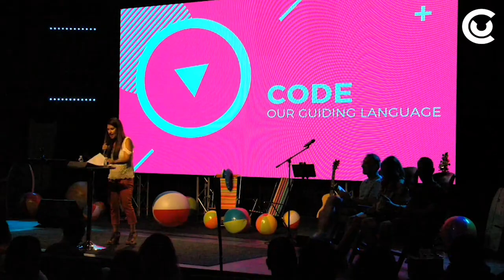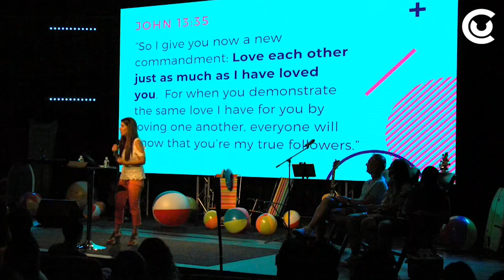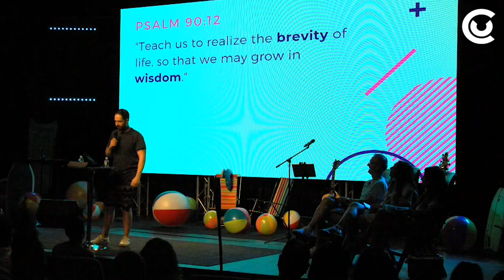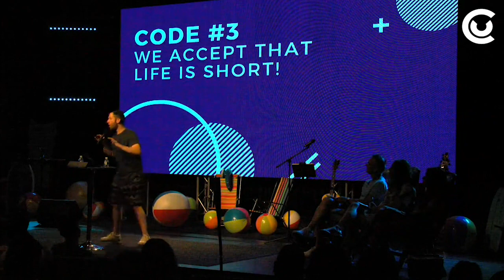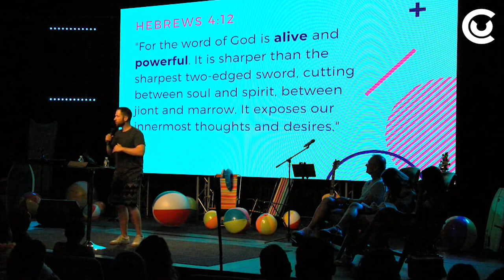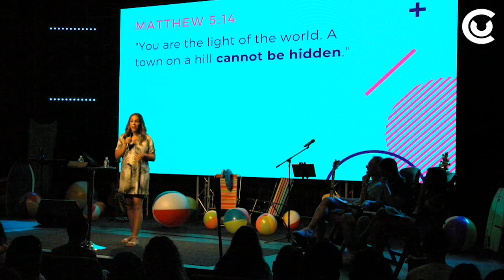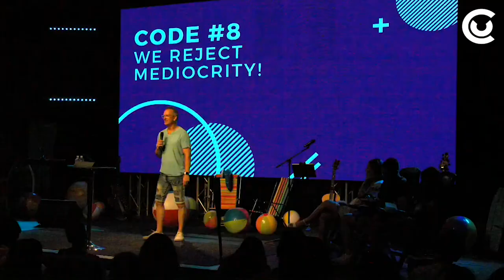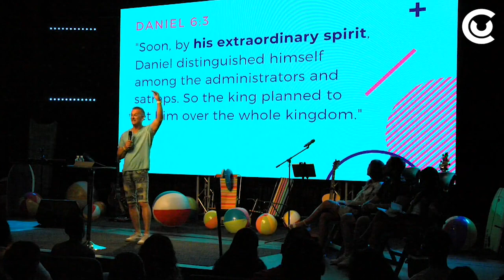The Code Ain't Optional | CU Pastoral Staff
The CODE is not optional. What is the code? It is what keeps us united, passionate, and driven!

If this message of hope inspired you or if you wish to stay in touch with our church, fill out our ONLINE CONNECTION CARD

Consider partnering with us financially to allow us to continue spreading hope the world by giving

Listen to sermons at work or on the go with our podcast series: